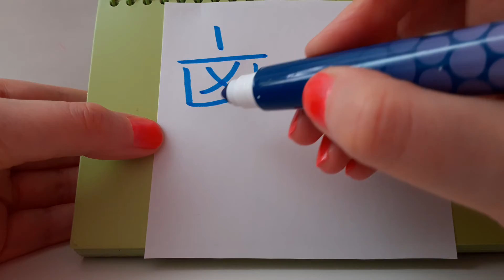HSK 3 exam Vocabulary likai 离开 verb LEAVE DEPART FROM Learn Basic Chinese words Hand writing asmr